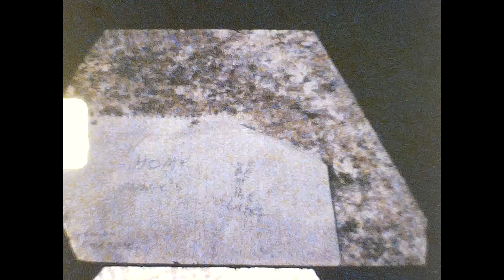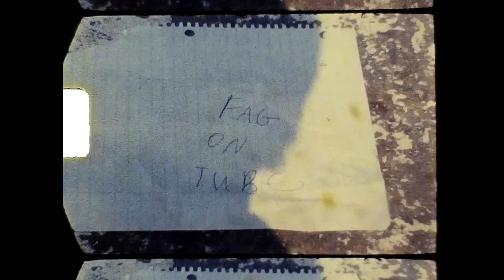Mom, Dad, David & me at the lake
Daddy Gene's lake house on Lake Martin, AL.  The old speed boat.  Coca or Ginger.  David Directs mom & dad.  I am not havin it.